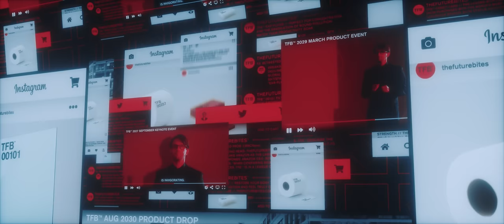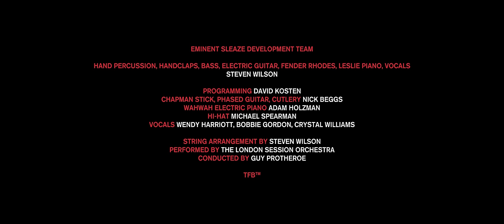Steven Wilson - EMINENT SLEAZE (Official Video)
Video Concept by Miles Skarin, Steven Wilson, Simon Moore
Video Produced by Crystal Spotlight
Director, Editor, VFX - Miles Skarin
Production Manager - Jack Hubbard
Gaffer, Lighting Technician - Anthony Welch
Hair and Makeup - Charlotte Bella
Location Manager - Andrew Mechen / Bizspace
Thanks to Rob Skarin, Rotem Wilson & Bowie

EMINENT SLEAZE DEVELOPMENT TEAM:
Hand percussion, handclaps, bass, electric guitar, fender rhodes, leslie piano, vocals - SW
Programming - David Kosten
Chapman stick, phased guitar, cutlery - Nick Beggs
Wahwah electric piano - Adam Holzman
Hi-hat - Michael Spearman
Vocals - Wendy Harriott, Bobbie Gordon, Crystal Williams

String arrangement by SW
Performed by The London Session Orchestra
Conducted by Guy Protheroe

LYRICS:
ME, I’M A BONA FIDE REPTILE
THE CLOSER I GET TO THE DIRT
THE SHARPER THE SUIT THAT I’M WEARING, YEAH

COS IT’S NEVER ENDING
NO IT’S NEVER ENDING
IT’S ALWAYS PRETENDING

AND MY SMILE, SINCERELY A LIE
I GOT DESIGNS TO HYPNOTISE
I WON’T TRY TO DISGUISE I’M A SINNER
BECAUSE...

IT’S NEVER ENDING YEAH
THE RULES KEEP ON BENDING YEAH
COS IT’S NEVER ENDING YEAH

I TURN ON THE CHARM AND YOU’RE
DOWN THERE ON THE TARMAC
I SAY SOMETHING FUNNY,
YOU GIVE ME ALL YOUR MONEY
A FLASH OF MY TEETH AND YOU HAND
YOUR CAR KEYS OVER
A FLICK OF MY WRIST AND...AND I SEDUCE YOUR SISTER

TWO FACES AND FRIENDS IN HIGH PLACES
I GOT THE SLEAZE IN MY TEETH
WHEN I MOVE I’M SLICK
NOTHING EVER STICKS TO ME

KEEP ON PRETENDING YEAH
IT’S ALL JUST PRETENDING YEAH
RULES KEEP ON BENDING YEAH
SO JUST KEEP ON SPENDING YEAH